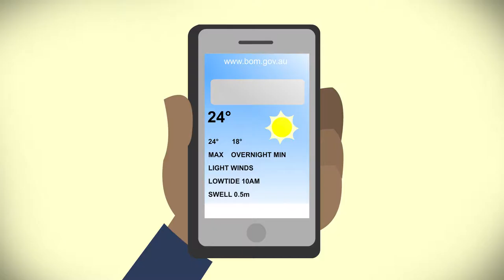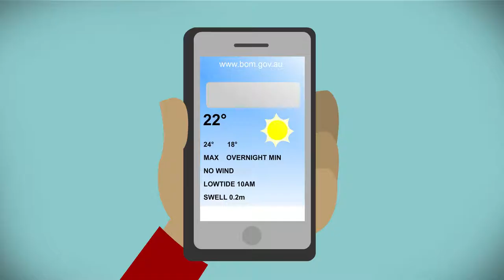Safe rock fishing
Keen to go rock fishing? Before you head out, there are some important safety steps to remember.